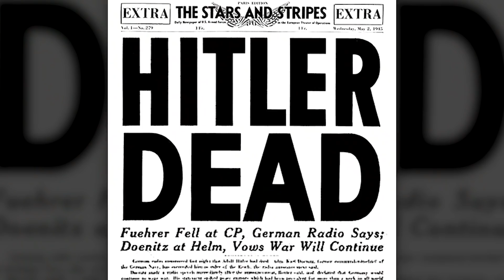Hearts of Iron – The Battle of Berlin – Sabaton History 017 [Official]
The Sabaton song Hearts of Iron tells the story of a German commander who is ordered to relieve Berlin in face of an overwhelming attack from the east and the west. Berlin is almost fully surrounded, but instead of following orders from his superiors who have clearly lost touch with reality, he decides to use his men to get as many civilians as possible out of Berlin.

Hosted by: Indy Neidell
Written by: Markus Linke and Indy Neidell
Directed by: Astrid Deinhard and Wieke Kapteijns
Produced by: Pär Sundström, Astrid Deinhard and Spartacus Olsson
Creative Producer: Joram Appel
Maps by: Eastory
Edited by: Iryna Dulka
Sound Editing by: Marek Kaminski

Source:
- Colorization by Ruffneck88, Phot-colorization